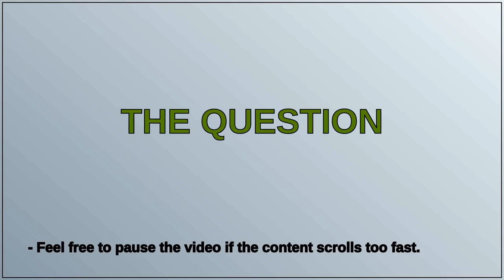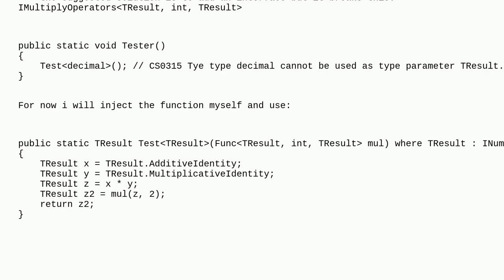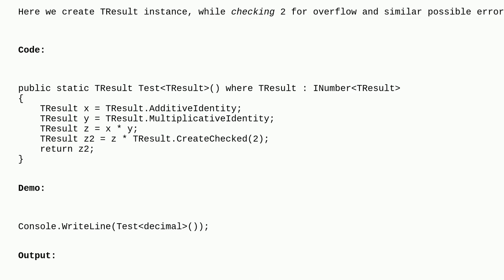How to multiply a INumberT with an int?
A special thanks goes out to the community

  c#